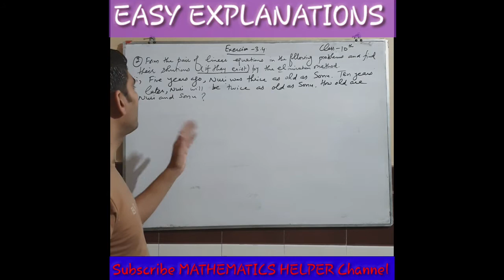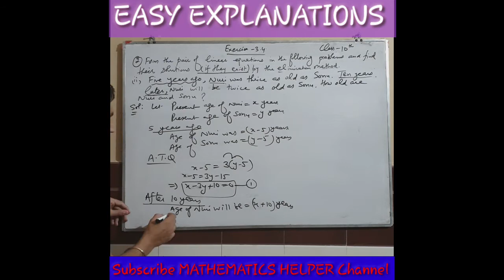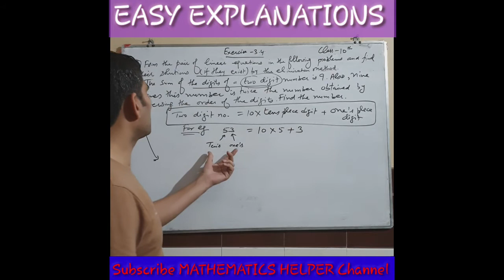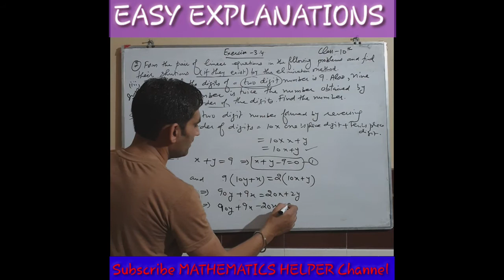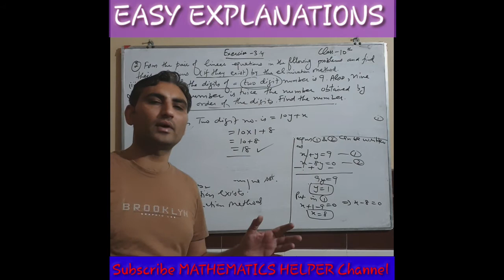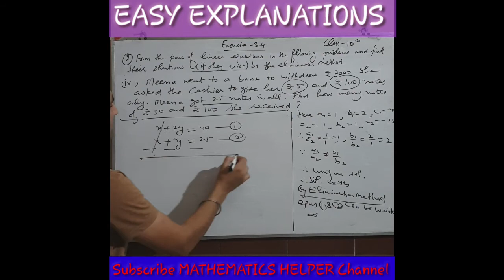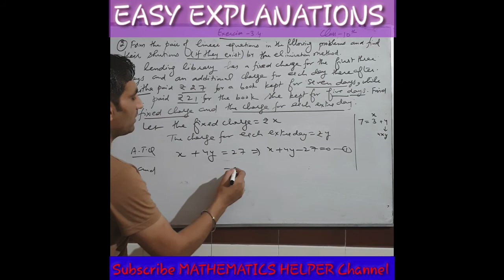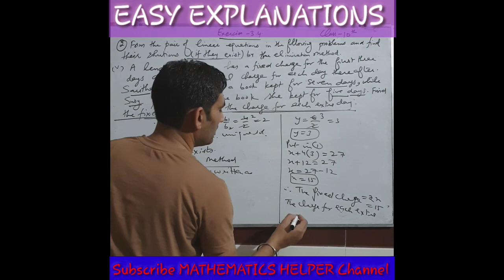Maths class 10 chapter 3 exercise 3.4 question 2 solutions